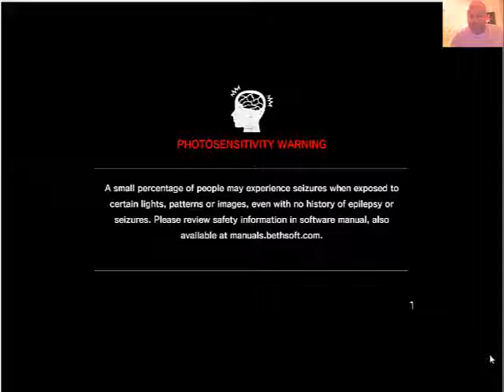The Evil Within on Pc New Game Plus Part 7